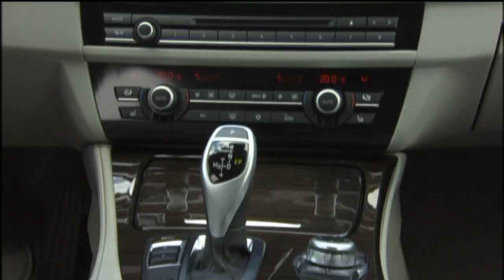BMW 5er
Die sechste Generation der neuen 5er Reihe von BMW ist da. Ab Frühjahr 2010 im Handel erhältlich; für Umweltfreunde das Hybridmodell ein Jahr später.Video zu diesem Neuwagen ansehen.